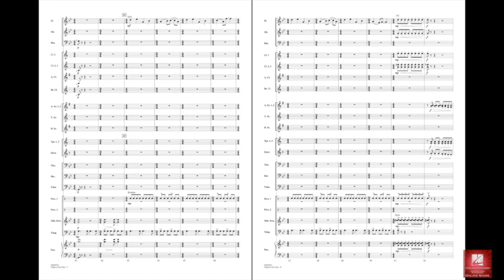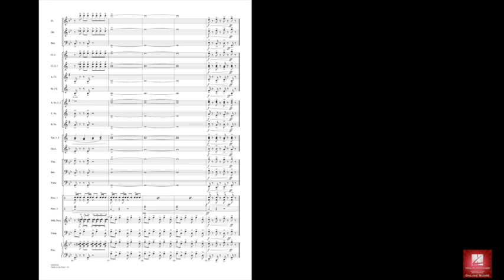Flash in the Pan! by Richard L. Saucedo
Composed in a single driving tempo, this dynamic and concise work provides plenty of excitement and flash. The playful main theme is accompanied by a rhythmic pattern alternating between 4/4 and 3/4. In addition, some quirky dissonant passages and percussion feature spots help to spice things up.
HL04003913
HL04003914